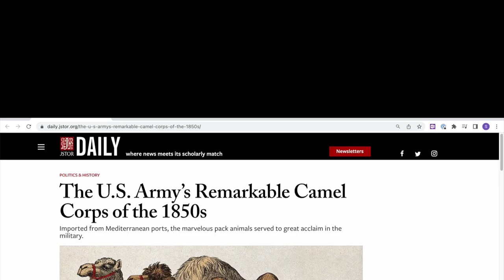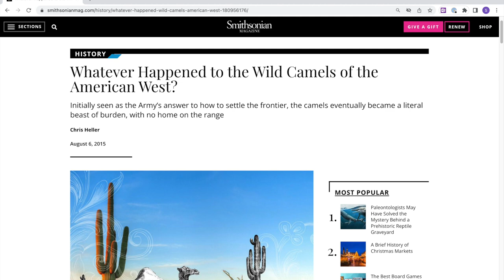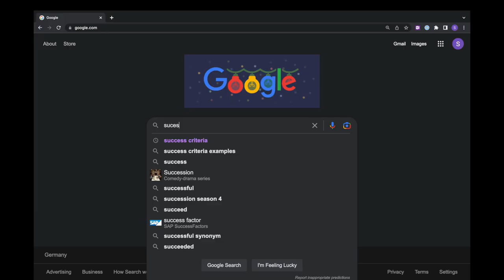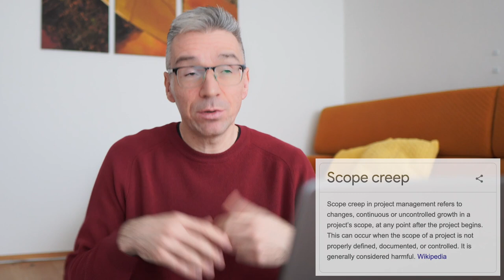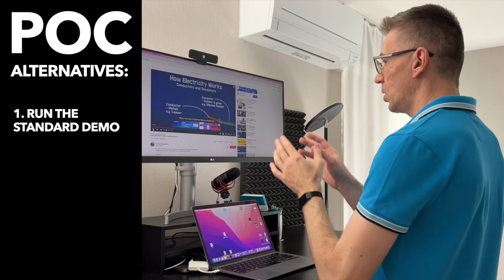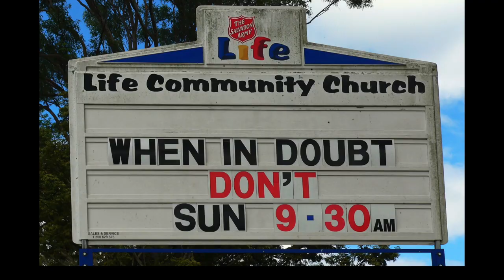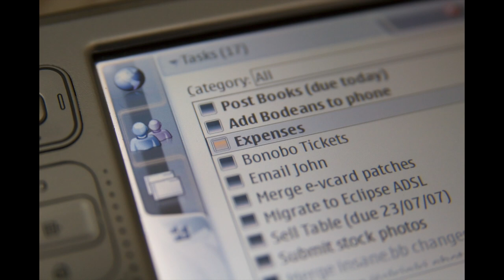How NOT to fail a POC spectacularly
POCs (Proof of concepts) fail - that's the reality we have to face, if we want to get better as sales teams. What are the 8 reasons POCs fail and, even worse, why deals don't happen even if we have secured the technical win on the POC? How do we avoid doing POCs that don't lead to sales deals?

MY GEAR:
iPhone 13 Pro
Sony Alpha ZV-E10L
Canon D77
Sigma 16mm F1,4 DC DN Contemporary
Canon EF 50mm F1.8 STM
SYNCO Lavalier
Rode VidMic Go
RØDE Wireless Go II
Sony ECM-W2BT Wireless
14” MacBook Pro

00:00 8. Reason why POCs fail
00:15 What is a (failed) POC?
01:43 Why you should subscribe to this channel :)
02:12 Reason #1 No executive sponsor
03:25 Reason #2 No clear pain to solve
03:44 Reason #3 No urgency to buy
04:06 Reason #4 No clear success criteria
04:25 Reason #5 No commitment
04:42 Reason #6 Scope creep
05:09 Reason #7 No timelines
05:30 Reason #8 We suck
05:49 How to avoid a failed POC?
06:11 #1 Do these instead of a POC
07:12 #2 Conduct a discovery
07:45 #3 Secure skin in the game
08:22 #4 Timebox the POC
08:51 #5 Extrem ownership
09:20 Bloopers (don't miss this!)